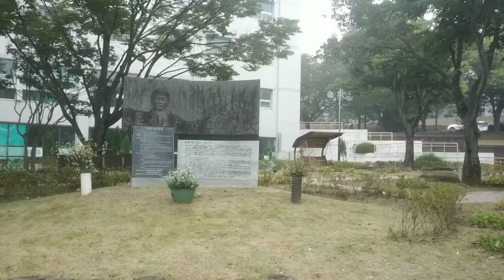Andong National University campus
Beautiful campus of Andong National University